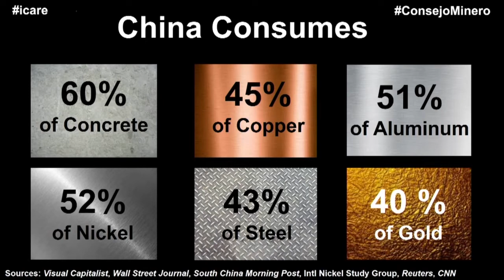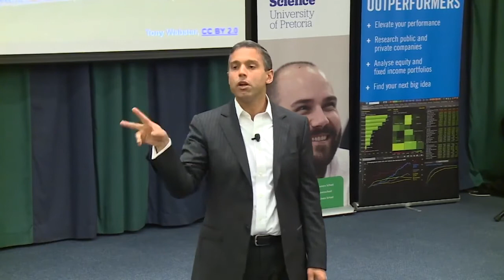Introduction | Vikram Mansharamani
Dr. Vikram Mansharamani is a global trend-watcher who shows people how to anticipate the future, manage risk, and spot opportunities. He gained widespread attention with the release of his first book, Boombustology, which provided a framework for spotting bubbles before they burst.  Since then, he has been a frequent commentator on issues driving disruption in the global business environment. In his engrossing talks, Dr. Mansharamani steps back from complex market dynamics and uses a multiple-lens framework to look at disparate data to provide actionable insights and indispensable information.